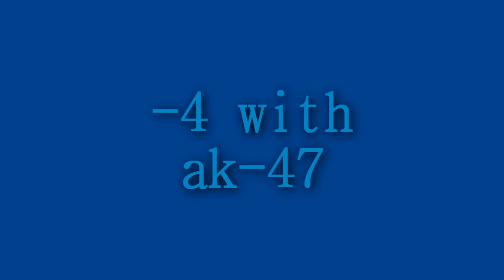[abbe] -4 with ak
EX5 abbe with Xs1Ve
-4 with AK-47
Frag: abbe
Edit: abbe